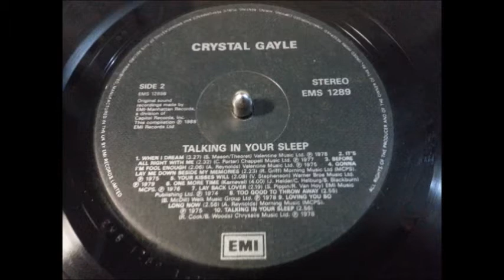Too good to throw away -Crystal Gayle (vinyl)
Song taken from the LP "Talking In Your Sleep" by Crystal Gayle.